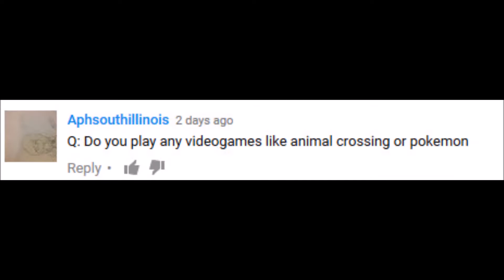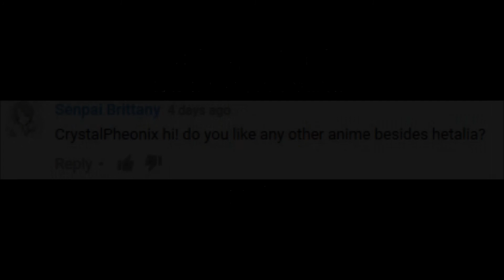Q&A Part 1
Hey guys so here is my Q&A :)
Still are Aloud to ask questions so please anything on your mind ask away :3
Hope this clears the questions on here ._.'

Credits
Taho - England
Irohan - New Zealand

Music
Fire Emblem - Conquest